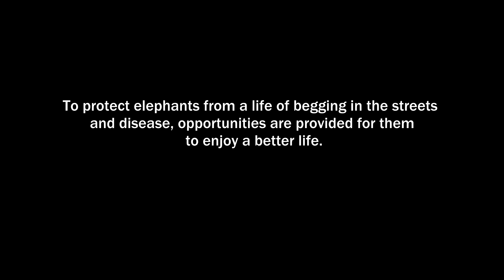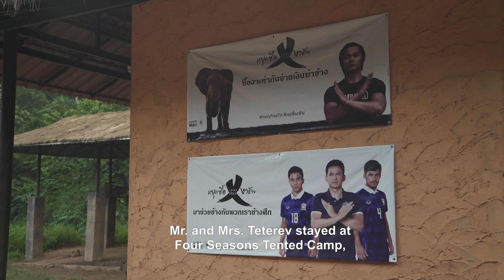"Gentle giants": caring for elephants in Thailand. 01.06.2017.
Historically, in Asia elephants have been employed in logging. With the modernisation of agriculture, in many places there is no further need for them. In order to prevent the use of elephants for begging, the Golden Triangle Asian Elephant Foundation has undertaken the task of caring for elephants that have been pensioned off. The Boris and Ināra Teterev Foundation supports this care.